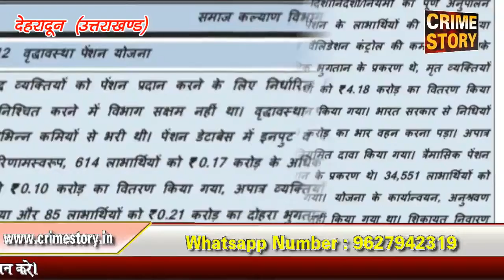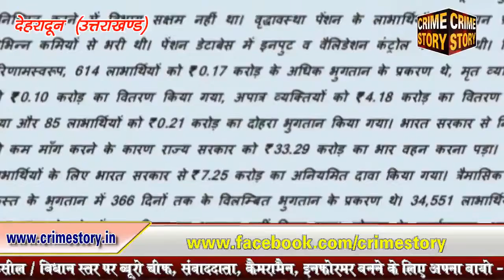....कैग रिपोर्ट ने सरकार को दिखाया आईना.......